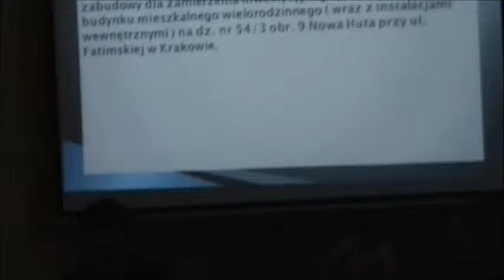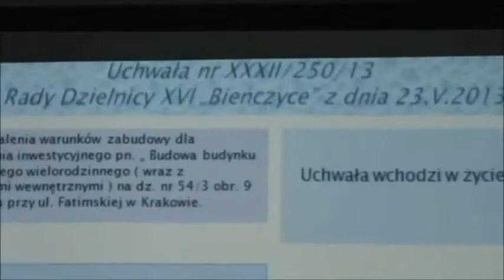RD_XVI_23-05-2013_9 opinia dla zamierzenia inwestycyjnego ul. Fatimska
Nagranie z XXXII sesji Rady Dzielnicy XVI Bieńczyce z 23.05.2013 r.-cz.9.- omawiane tematy i głosowania:

- ws. uchwały nr XXXII/250/13 ws. ustalenia warunków zabudowy dla zamierzenia inwestycyjnego pn. „ Budowa budynku mieszkalnego wielorodzinnego ( wraz z instalacjami wewnętrznymi ) na dz. nr 54/3 obr. 9 Nowa Huta przy ul. Fatimskiej w Krakowie.(druk 253)- opinia pozytywna